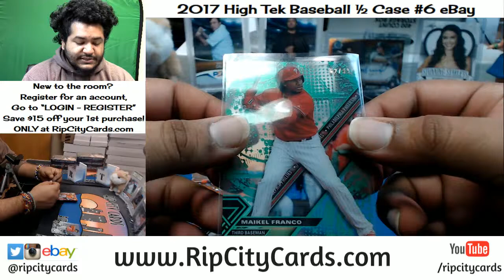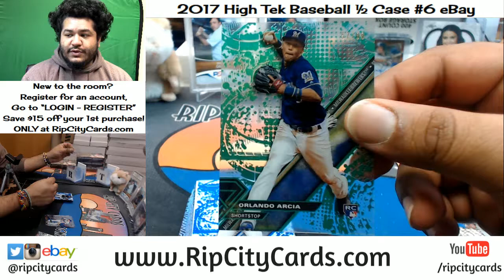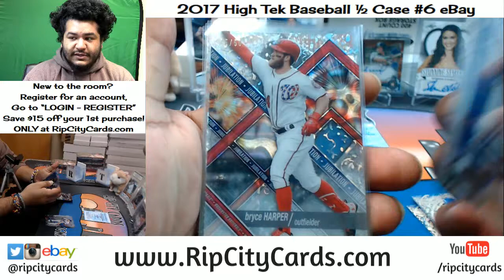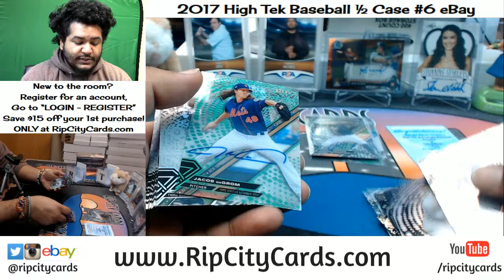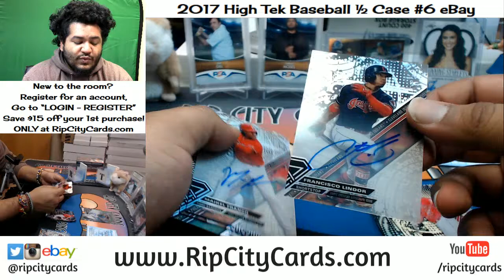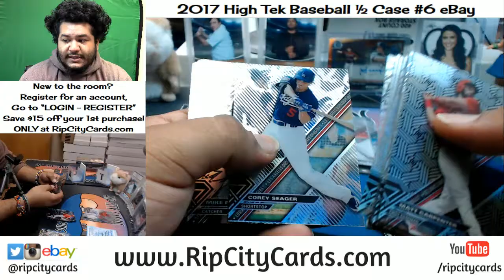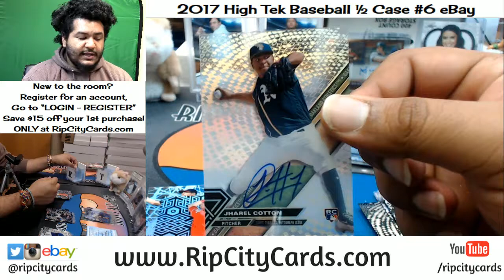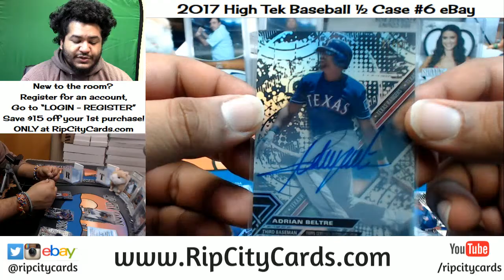2017 High Tek Baseball Half Case #6 eBay